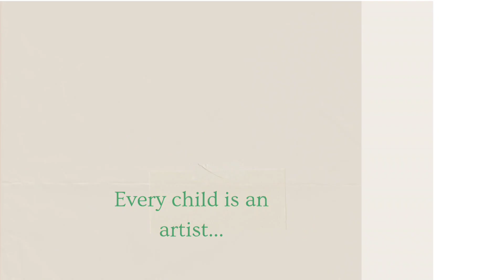an ice cream